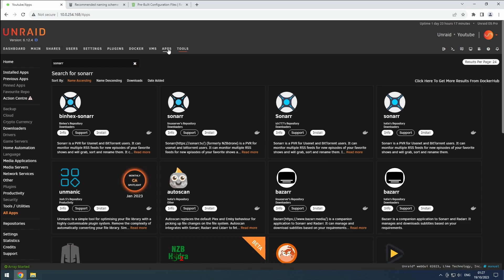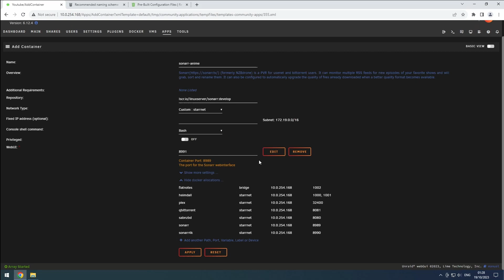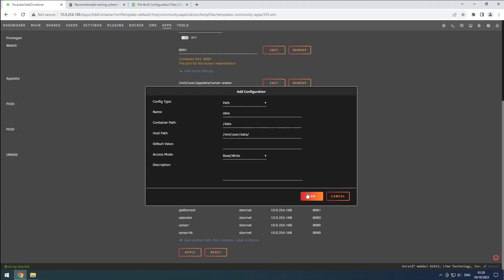Unraid - Sonarr-anime: Install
In this video we will install our anime instance of sonarr.